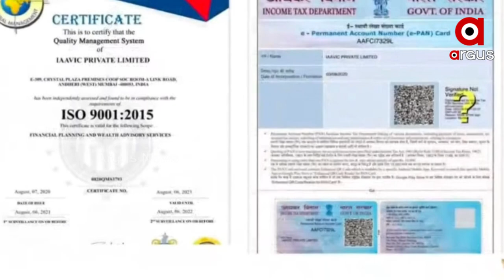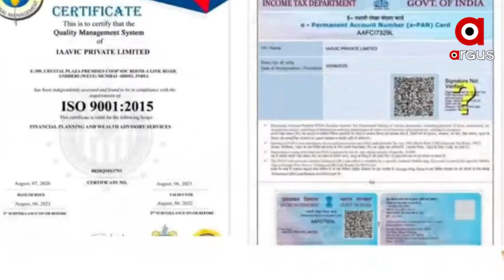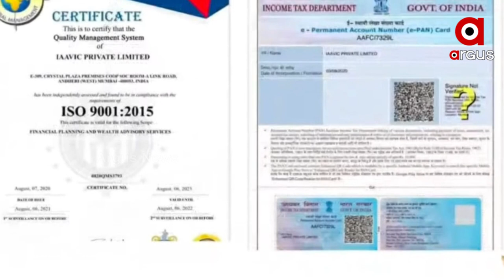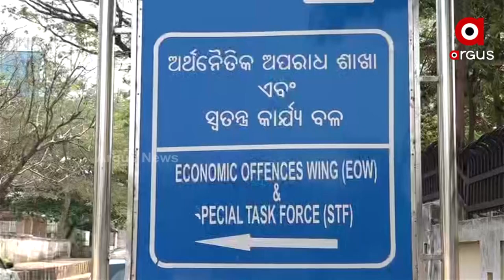Beware of Digital Fraud, 2 Arrested by EOW from Mumbai for Looting More than Rs 10 Crore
Digital fraud; EOW has arrested two fraudsters from Mumbai for defrauding more than Rs 10 crore.